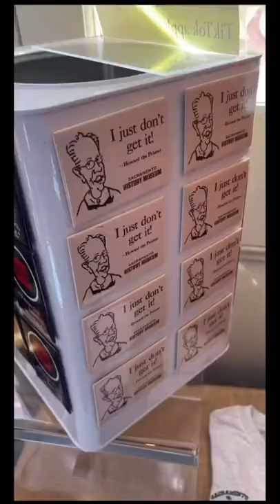We have new merch for sale in our Museum Store. Get your own “Press the red button, Howard” magnet!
We have some new merchandise available in our Museum Store! We have 2 new magnets referencing our Print Shop success on social media, especially on TikTok!

The first features a caricature of our volunteer docent Howard stating his now famous phrase, "I just don't get it!" as to why we gained a huge following. To date, Howard has helped push our numbers on TikTok to 2.2 million followers!

The second magnet is a line often said by our TikTok page creator, Jared. Once Howard started filming videos of Jared in the shop, Howard wondered when to end the video. Jared said, "Press the red button, Howard" to let Howard know when to stop recording.

Both are now available for purchase. Stop by the store to see what other new items we have added! Watch our videos to learn more about our Print Shop and printing presses!